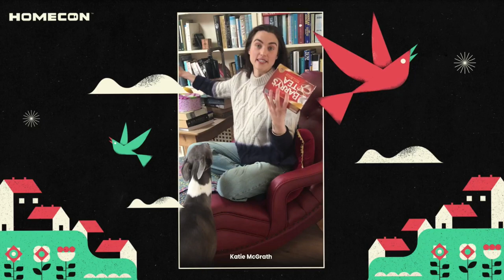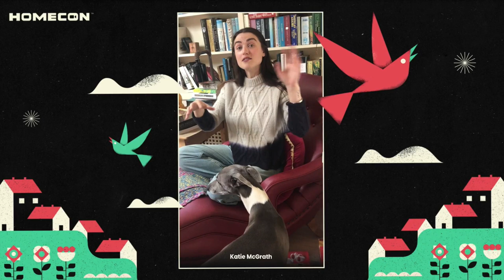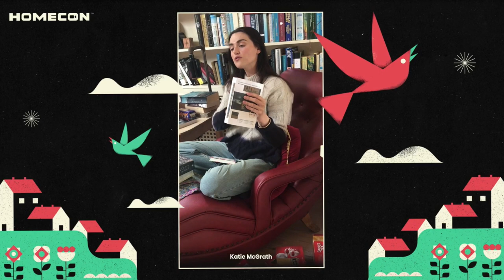Katie McGrath Homecon video (May 17, 2020)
Katie McGrath's surprise video for Homecon